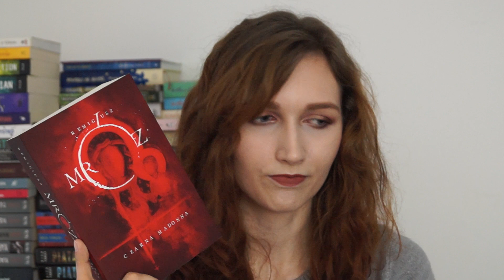Najgorsze książki 2017!